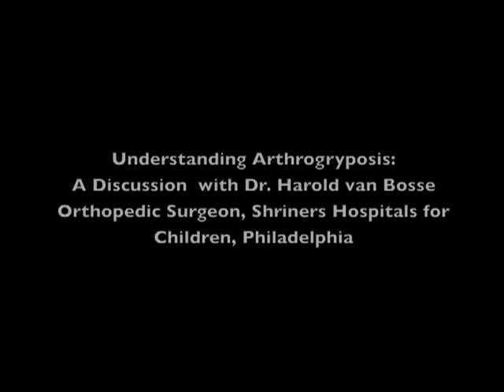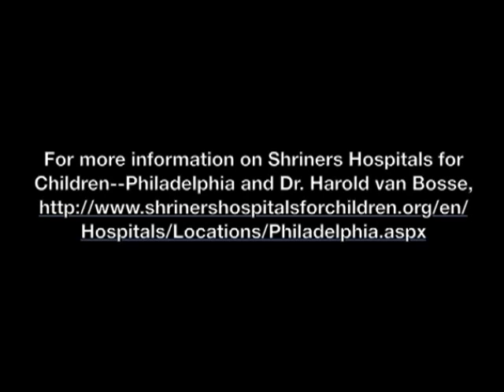Introduction to Arthrogryposis Multiplex Congenita: Part 2, Philosophy of Care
Interview with Dr. Harold van Bosse, orthopedic surgeon with Shriners Hospitals for Children-Philadelphia. The video is broken into 3 segments: Introduction to Arthrogryposis; Philosophy of Care and finally Treatment options for Arthrogryposis.